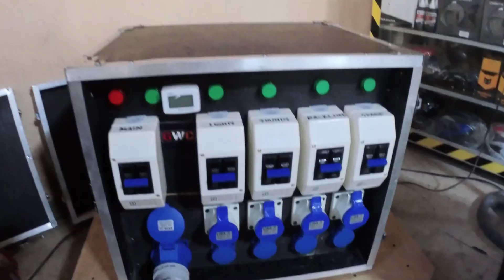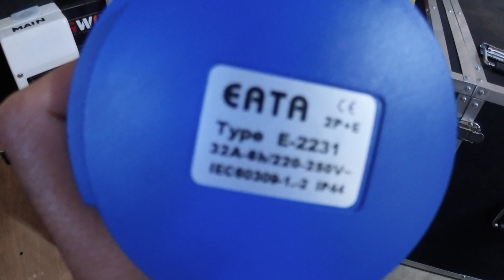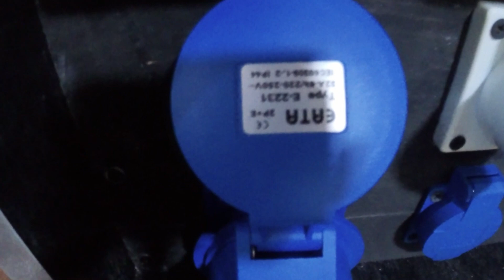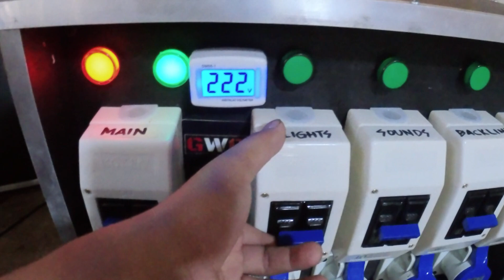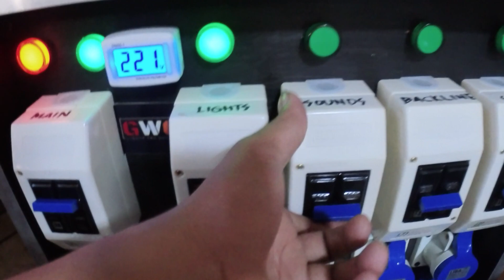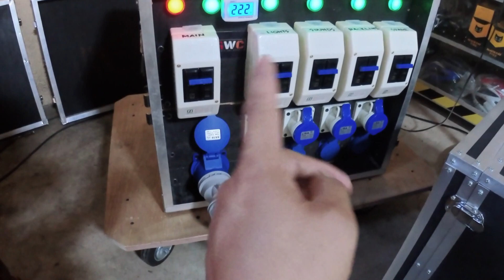DIY POWER DISTRO / POWER PACK BY: GWC LIGHTS AND SOUNDS